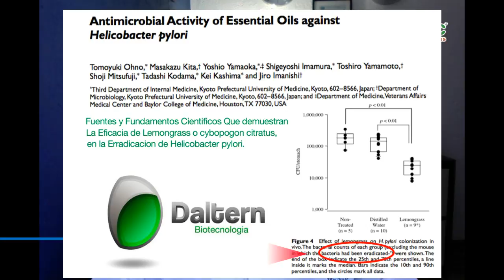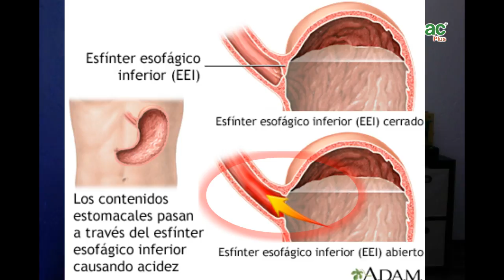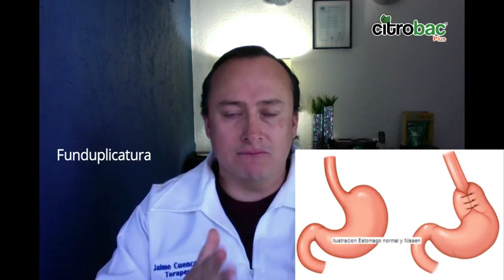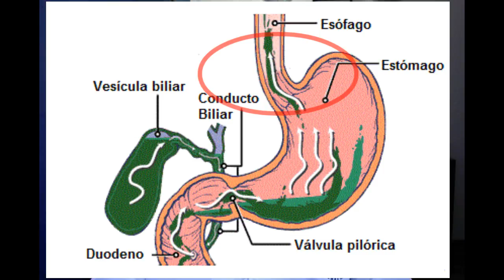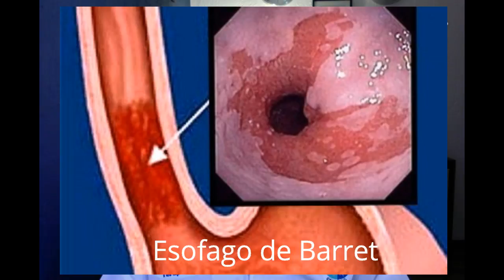Sirve o no sirve Citrobac , de una vez por todas lo explicaré | Preguntas frecuentes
En este video todas las preguntas de nuestros suscriptores, Sirve o no sirve citrobac.
Aqui expondremos la información, para que sepas si te servirá o no Citrobac para tu gastritis  crónica como tratamiento.

Agradeceremos tus comentarios o sugerencias, para que asi nosotros sepamos que es lo que quieres saber concretamente de nuestro tratamiento.

Esta disponible nuestro WhatsApp, para atenderte personalmente y como te mereces.
  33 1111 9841  desde USA  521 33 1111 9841.